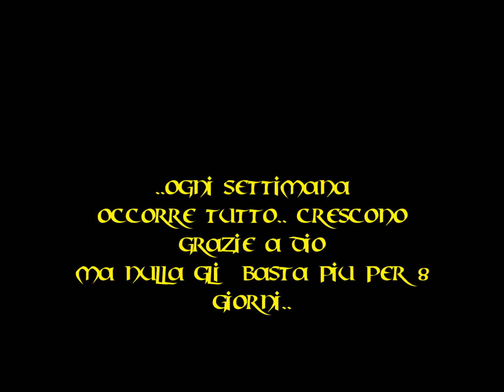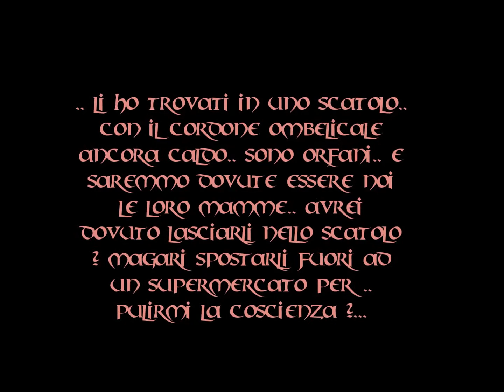AIUTO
Lunedi... 9 settembre... urgenza..